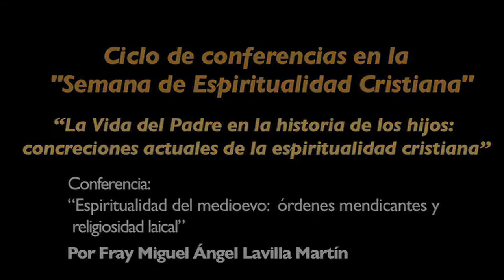"Espiritualidad del medioevo: órdenes mendicantes y religiosidad laical”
Por el religioso franciscano y párroco de los Santos Mártires de Teruel, Miguel Ángel Lavilla Martín